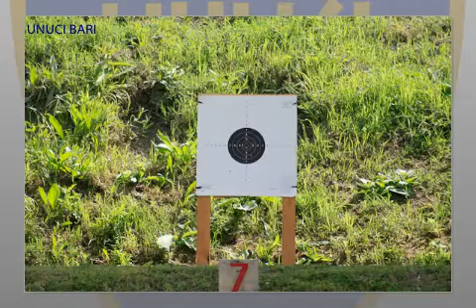#001 - Partecipazione U.N.U.C.I. PUGLIA al 1° Trofeo UNUCI Partenope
Gara di tiro a Segno con Arma Corta cal. 9 mm. organizzato da UNUCI Campania, Sezione di Napoli. Il video presenta alcune foto del 1° TROFEO UNUCI Partenope tenutosi a Napoli il 2 Maggio 2010. Delegati UNUCI PUGLIA Guidata dal Gen. B. Amato Mansi sono: Cap. Antonio Conte, Ten. Antonio Laudicina, S.Ten. Celestino Balasso, caporale Pascal Francioso, Sig. Michele Traversa del Tiro a Segno Nazionale di Bari Fesca. Il viideo prodotto dal Cap. Antonio Conte per UNUCI PUGLIA, Sezione di Bari.